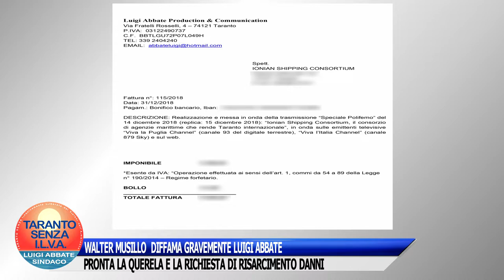WALTER MUSILLO DIFFAMA GRAVEMENTE LUIGI ABBATE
Walter Musillo, candidato sindaco del centrodestra, ha pronunciato nei miei confronti gravissime affermazioni ledendo la mia dignità di uomo, di imprenditore e di giornalista, oltre che di candidato  sindaco.
Ha dichiarato ripetutamente: "Tu mi hai chiesto soldi".
Ecco in questo video le prove documentali che annientano completamente le pesanti illazioni di Musillo.
Lo querelero' prestissimo per il reato di diffamazione aggravata a mezzo stampa e avanzero' richiesta di risarcimento dei danni, la cui somma sarà interamente devoluta al reparto di Oncologia pediatrica dell'Ospedale S.S. Annunziata di Taranto.
Chi sbaglia paga!